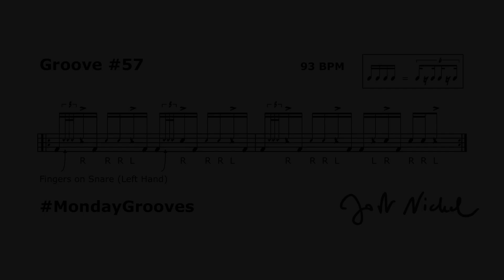Jost Nickel - MondayGrooves No. 57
MondayGrooves No. 57
Use your fingers and your side stick for this shuffle 🥁👀
I record MondayGrooves in batches. As batch 3 is coming to an end I wanted to share my top 3 of the current batch as a countdown to batch 4.
So, this is the winner of the bronze medal 🤩
New groove next Monday!
Notation? In the 2nd half of the video.